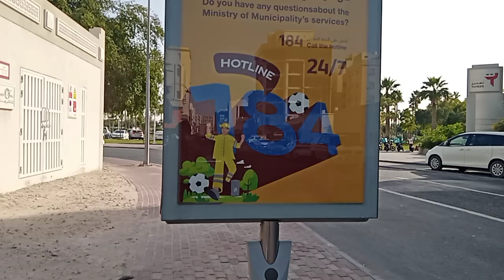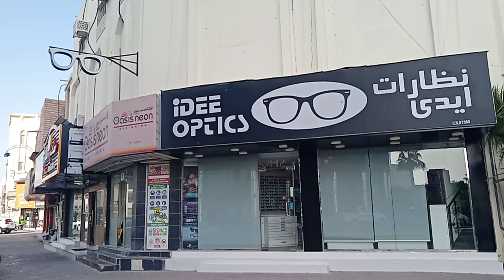The Stop and Shop Supermarket here in Doha Qatar guy's